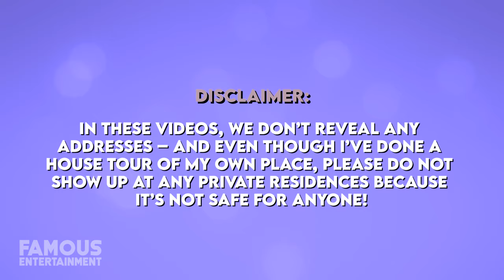P.Diddy | House Tour | New Star Island Mansion, Toluca Lake Home & More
Sean “Diddy” Combs has recently been looking to offload one of his two Los Angeles mansions. While the rapper is hoping to get $7 million for the crib, he never actually lived here – it was home to his ex Kim Porter who unexpectedly died in the mansion. The traditional style estate was located in Toluca Lake, while the home Diddy still lives in is his $39 million main mansions in the Holmby Hills neighborhood. The mogul also keeps a compound on the exclusive Star Island in Miami where he owns two side-by-side mansions, and today we’ll be taking a look.